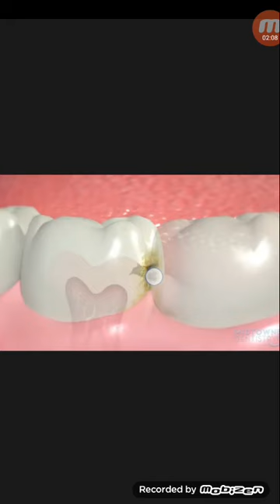ডেন্টাল ফ্লাসিং এর উপকারিতা...